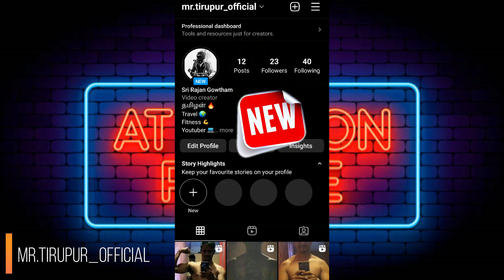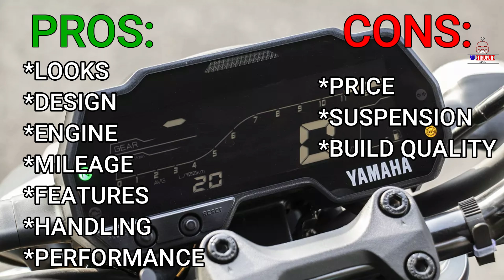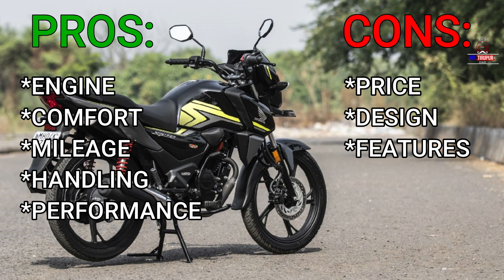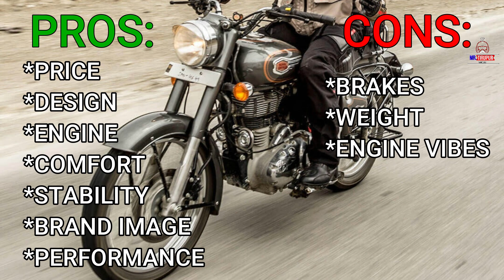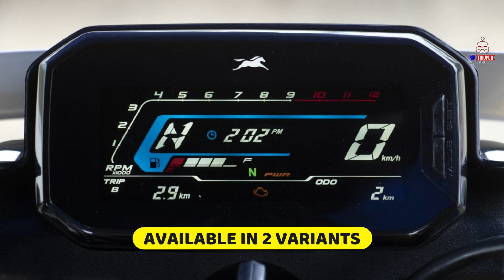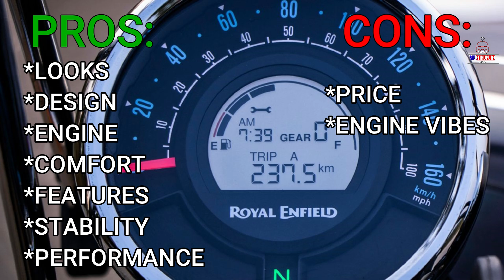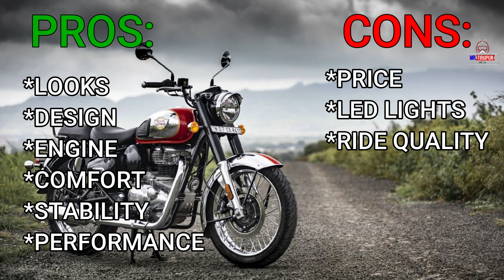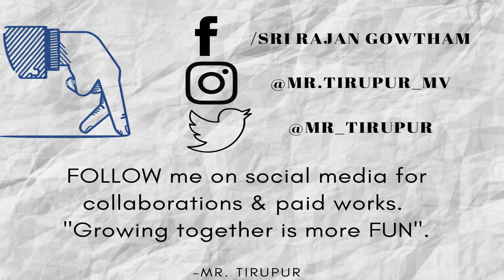Popular Bikes in India 2022 | ON-ROAD Price | Tamil | Mr Tirupur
When you have more than 200 different motorcycle models, it gets difficult to choose the best bike. With an enormous amount of data being generated every day by bike buyers in India, this list of best bikes truly reflects the popularity of bikes in India. I bring you information about the Pros & Cons, ON-Road prices, colours, variants & popularity of the best bikes to help you pick the best one. Explore the list of best bikes in India to find a suitable bike for your needs.